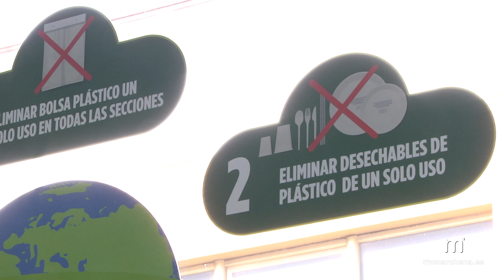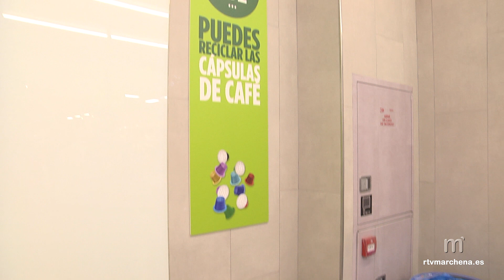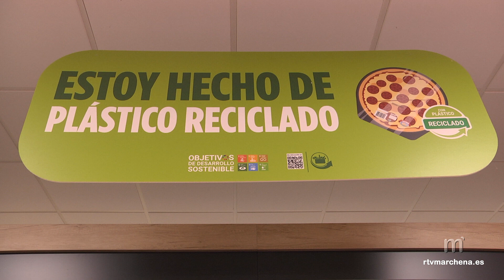Mercadona presenta a Ayto y Campiña 2000 su Estrategia 6.25 de mejora del medio ambiente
PUBLICA RTVMARCHENA

Esta semana, la alcaldesa de Marchena Mª del Mar Romero Aguilar y la Presidenta de la Mancomunidad Campiña 2000 Teresa Jiménez, han visitado las instalaciones de Mercadona invitadas por dicha cadena de supermercados para presentar su nueva campaña denominada Estrategia 6.25 que persigue un triple objetivo hasta 2025: reducir un 25% el plástico en su marca propia, que todos los envases sean reciclables y reciclar todo el residuo plástico que su actividad genera.

Para ello, Mercadona está llevando a cabo 6 acciones concretas, alguna de ellas ya completadas como la eliminación de la bolsa de plástico de un solo uso en todas las secciones sustituyéndolas por compostables, así como la eliminación de los desechables de plástico de un solo uso.

Además y de aquí al 2025, la compañía se compromete a disminuir el uso de plástico de sus envases eliminando el que no añada valor, sustituyéndolo por otros materiales e incorporando plástico reciclado. También Mercadona se compromete a que en 2025 todos sus envases de plástico sean reciclables. La quinta acción de la Estrategia 6.25 compromete a Mercadona a reciclar el 100% de los residuos plásticos de las tiendas físicas, Servicio a Domicilio y Online.

Desde la cadena de supermercados se añade que los clientes se muestran receptivos ante esta nueva estrategia facilitándoles el reciclaje con la instalación de contenedores en los que depositar por ejemplo las cápsulas de café.

Desde el consistorio y Campiña 2000 se agradece este tipo de políticas en empresas importantes en nuestra localidad como es Mercadona porque son iniciativas que en definitiva redundan positivamente en toda la ciudadanía.

Esta estrategia 6.25 viene a cerrar un movimiento paulatino de apuesta por la sostenibilidad que tiene sus raíces en las políticas que acompañan a Mercadona desde hace 30 años. Por ejemplo parte del menaje de hogar está elaborado con materiales reciclados. También desde hace décadas se recogen los plásticos y los cartones de las tiendas, se compactan y reciclan para fabricar las bolsas de la línea de caja o los cartones de leche. Y, desde hace 25 años los palés o las cajas de fruta son reutilizables, reparables, plegables y modulares. Se lavan y se vuelven a poner en circulación entre los proveedores una y otra vez favoreciendo los principios de la Economía Circular.

La estrategia 6.25 de Mercadona está implantada en todos los centros de la provincia de Sevilla. La compañía tiene previsto invertir más de 140 millones de euros en los próximos años para su desarrollo.